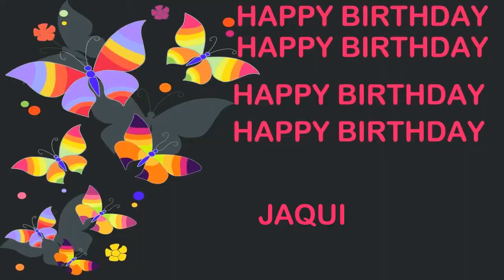Jaqui Birthday Postcards & Postales - Happy Birthday